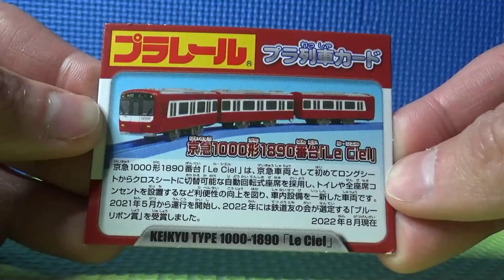【やっと2100と連結できる！】京急1000形1890番台Le Ciel（専用連結仕様）のプラレールを開封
京浜急行電鉄1000形1890番台のプラレールをわざわざ東京の鮫洲にあるおとどけいきゅうまで行って買ってきました。1890番台といえばモーニング・ウィング号よりも日中のエアポート急行のイメージが強いですけどね。
方向幕はWing号 品川行となってます。とはいえ1890番台は羽田空港に行くイメージが強いです。